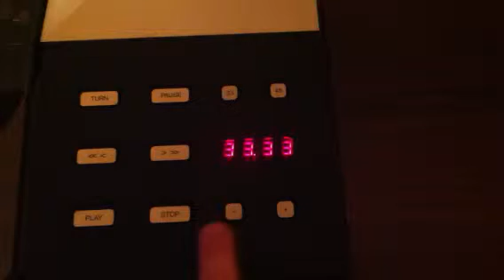Beogram 8002 problem solved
Earlier problem of scraping sub platter fixed by adjusting the nylon insert in the main bearing.